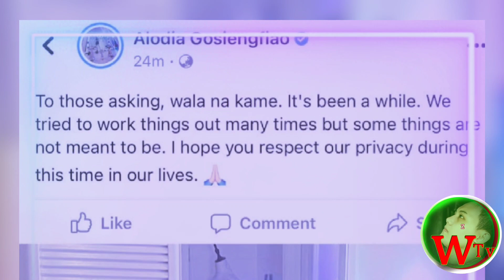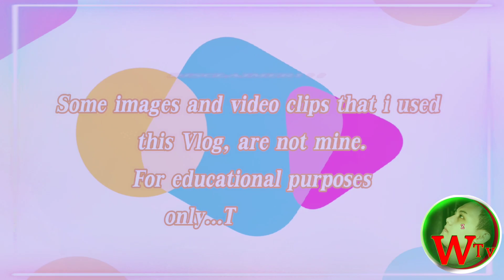Break up of Alodia and Will |it's confirmed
Alodia Gosiengfiao took to Facebook to announce that she and her boyfriend, Wil Dasovich are no longer together - She stated that they tried to work things out a few times before deciding to end their relationship - The famous gamer also requested her followers to respect their privacy amid this tough time - Her post has immediately created a buzz on Facebook

Alodia and will
Alodia Gosiengfiao
Wil dasovich
alodia gosiengfiao age
alodia gosiengfiao net worth
alodia gosiengfiao boyfriend
alodia gosiengfiao before and after
alodia gosiengfiao business
alodia gosiengfiao discord
alodia gosiengfiao twitter
alodia gosiengfiao fhm
alodia gosiengfiao facebook
alodia gosiengfiao family
alodia gosiengfiao feet
alodia gosiengfiao father
alodia gosiengfiao net worth 2021
alodia gosiengfiao occupation
alodia gosiengfiao personality
alodia gosiengfiao parents
alodia gosiengfiao pc specs
alodia gosiengfiao pbb
alodia gosiengfiao retoke
alodia gosiengfiao real face
alodia gosiengfiao resident evil
alodia gosiengfiao reddit
alodia gosiengfiao religion
alodia gosiengfiao's father ed gosiengfiao
wil dasovich height
wil dasovich business
wil dasovich break up
wil dasovich toni gonzaga
wil dasovich fan art
wil dasovich friend
wil dasovich girlfriend
will dasovich gf
will dasovich girlfriend
will dasovich height
will dasovich illness
wil dasovich logo
wil dasovich news
wil dasovich new house
wil dasovich net worth 2020
will dasovich podcast
will dasovich today
wil dasovich vlog
will dasovich vlog
will dasovich youtube earnings
wil dasovich wife
wil dasovich wikipedia